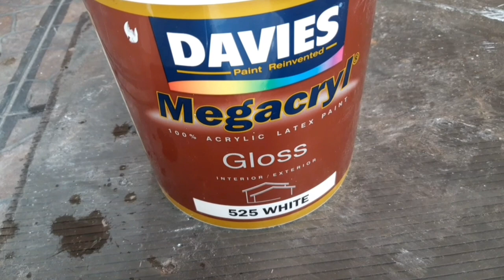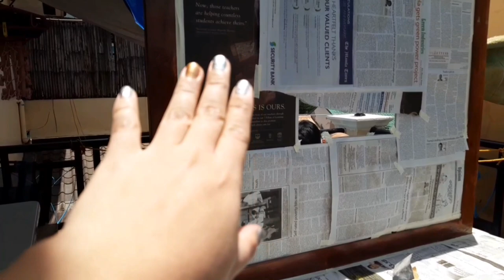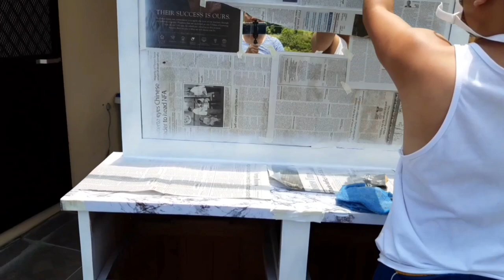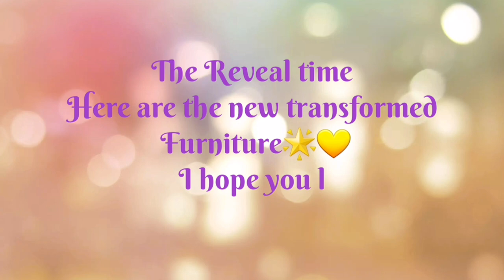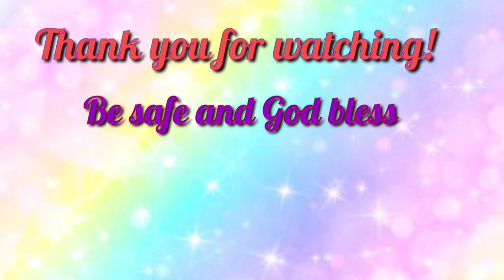DIY OLD FURNITURE TRANSFORMATION USING WHITE PAINT|TOTAL MAKEOVER|VLOG14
PLEASE WATCH ME ON HD 1080p READ BELOW FOR MORE INFORMATION'S
YOU CAN MINIMIZE/MAXIMIZE VOLUME 🔉FOR YOUR OWN COMFORTABILITY

Vlog Title: DIY OLD FURNITURE TRANSFORMATION USING WHITE PAINT|TOTAL MAKEOVER

/Sharing my experiences/Journey purposes only and not to show off for what I have.If you don't like this kind of video you are welcome to skip and go 😉.

Hello Rosies🌹,
I hope all of you are safe and well.I wanted to share with you on how we transform our old furniture to make it looks new and Aesthetic.I used white paint and styled it with affordable home decor.

CUSTOMIZE OLD WOOD EXISTING FURNITURE
1.Queen size bed
2.Nightstand
3.Vanity table/Dresser
4.Chest drawer

MATERIALS
1.DAVIES PAINT-WHITE
2.NIKKO SPRAY PAINT-WHITE
3.SAND PAPER
4.ROLLER PAINT BRUSH
5.PAINT PAN

DECORS BOUGHT IN VARIOUS SHOP
1.SM store
2.Wilcon Home depot
3.American Bazaar
4.Mr.DIY
5.Japan home center
6.Newstar
7.Novo
Previous videos;PLEASE CHECK IT OUT

Be blessed and Be safe.
Let's be friends
Video Editor : Kinemaster/INSHOT
All music/sound effects are free from Inshot and Youtube.

Musician: Jef

Vlogging Phone: Samsung Galaxy A30
Laptop: ASUS Corei5
Stickers and background photo: From Google and PicsART

OLD FURNITURE TRANSFORMATION
WOOD FURNITURE MAKEOVER
OLD FURNITURE MAKEOVER
OLD FURNITURE TO NEW FURNITURE
DIY FURNITURE TRANSFORMATION
DIY FURNITURE MAKEOVER
DIY ROOM DECOR
DIY OLD FURNITURE MAKEOVER
TRANSFORMING OLD FURNITURE
TRASH TO TREASURE
OLD FURNITURE REPAINTING
HOW TO PAINT OLD FURNITURE
DRESSER MAKEOVER
DIY BEDROOM MAKEOVER
HOW TO MAKEOVER OLD FURNITURE
OLD BED TURN TO NEW
VANITY TABLE MAKEOVER
BEDROOM MAKEOVER
MINIMALIST MAKEOVER
AESTHETIC